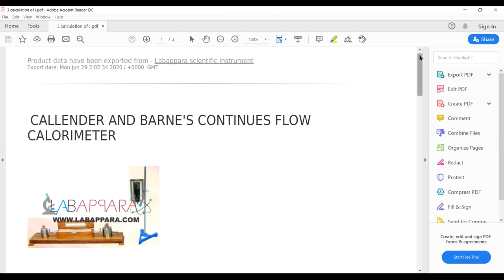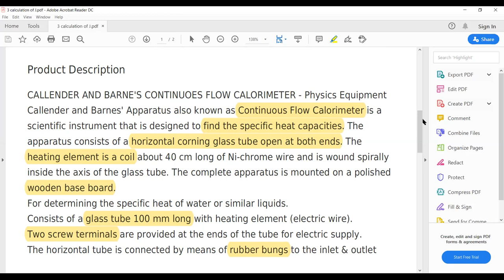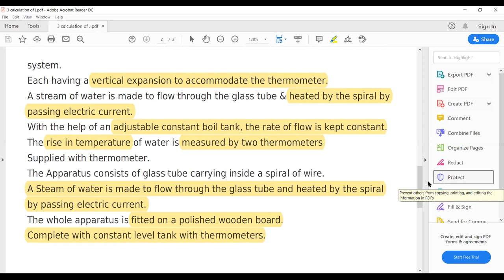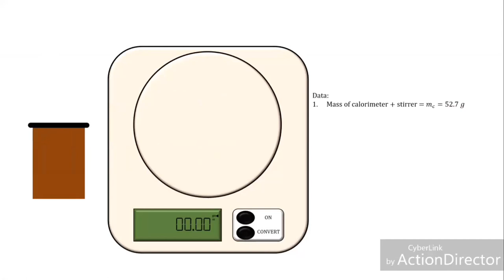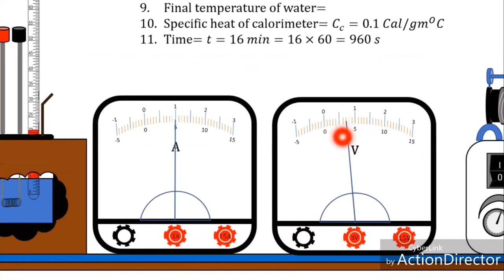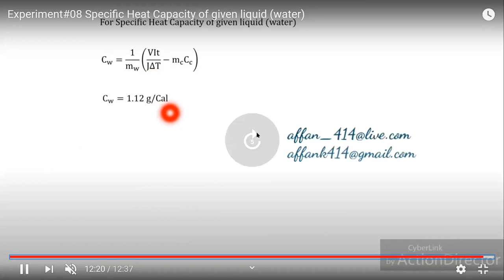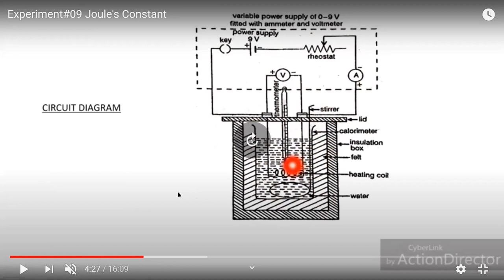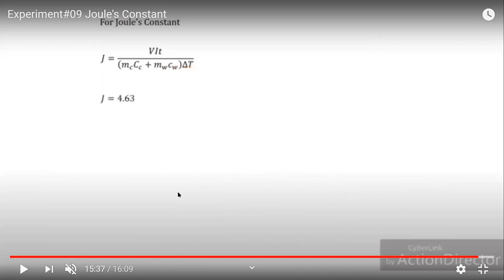3 Calculation of J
Calculation of specific heat capacity ,determination of j by callender and barnes method,Calculation of J